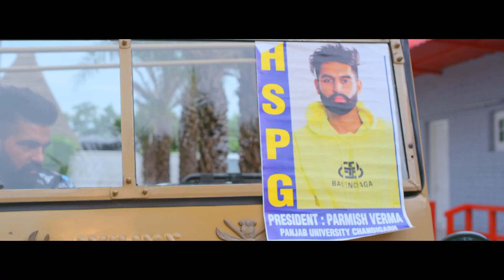.Farming Laddi Chahal ft Parmish Verma Mahira Gurlej Akhtar Desi Crew New Punjabi Songs 2021.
Farming  Laddi Chahal ft Parmish Verma  Mahira  Gurlej Akhtar Desi Crew  New Punjabi Songs 2021_1080p